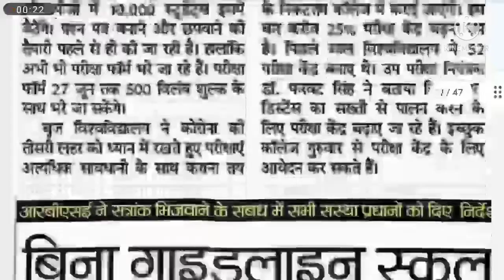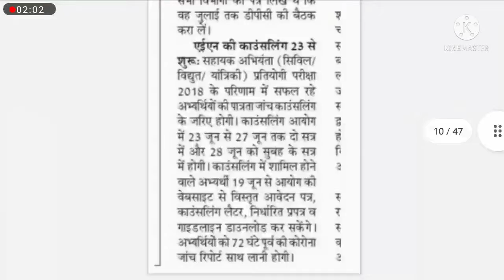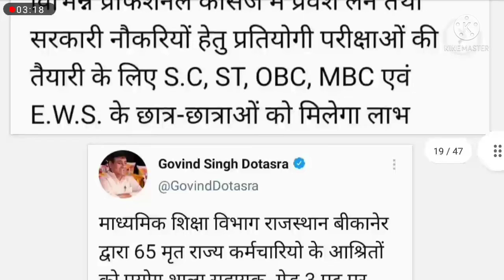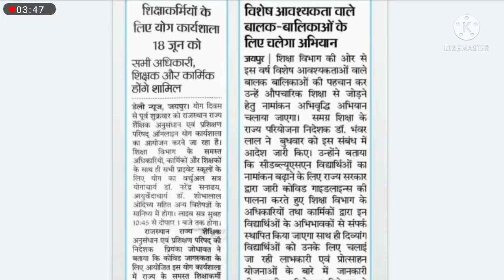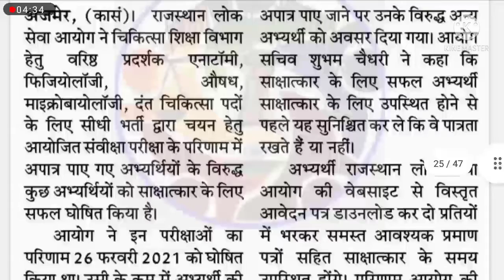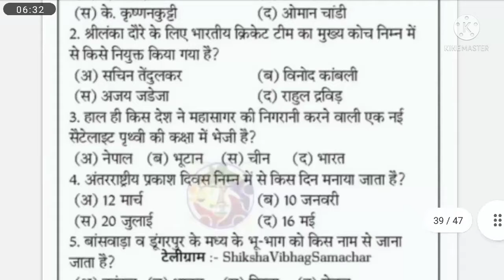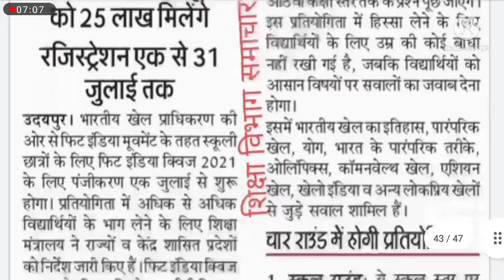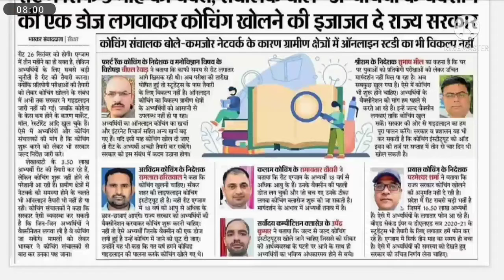शैक्षिक समाचार राजस्थान 18-06-2021 Shaikshik Samachar Rajasthan Today राजस्थान शिक्षा विभाग समाचार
शैक्षिक समाचार राजस्थान pdf 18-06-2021 Shaikshik Samachar Rajasthan Today राजस्थान शिक्षा विभाग समाचार
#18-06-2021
शिक्षकों हेतु समाचार
राजस्थान शिक्षक
shaikshik Samachar Rajasthan
educational news
शिक्षाविभागसमाचार राजस्थान
राजस्थानशिक्षाविभाग समाचार
आज के शैक्षिक समाचार राजस्थान
शैक्षिक समाचार राजस्थान today
शैक्षिकसमाचारराजस्थान pdf
शैक्षिक समाचार राजस्थान WhatsApp group